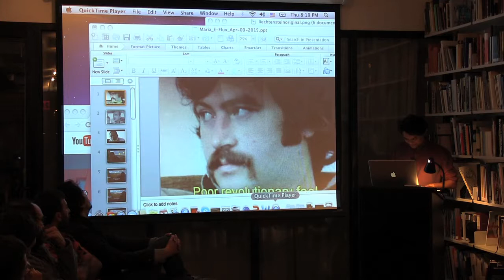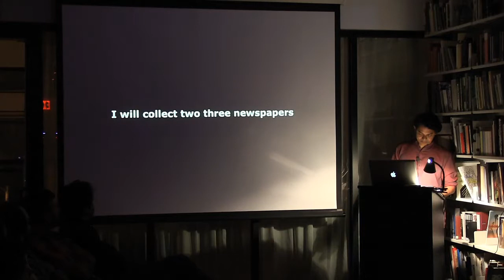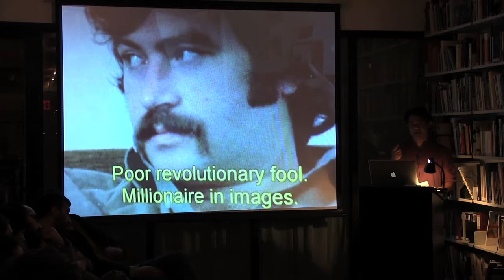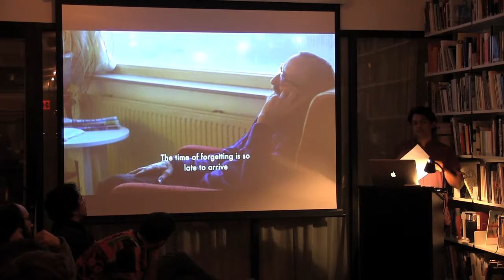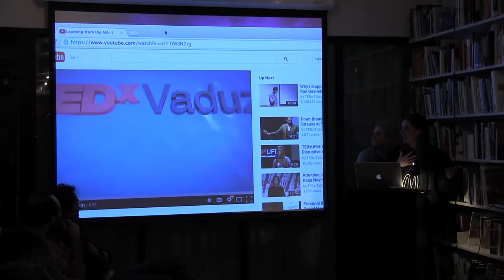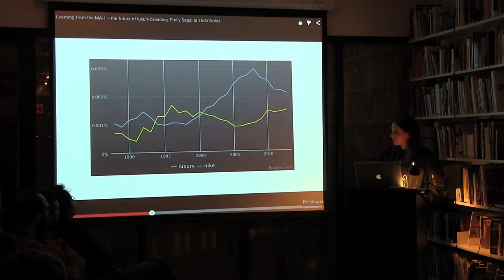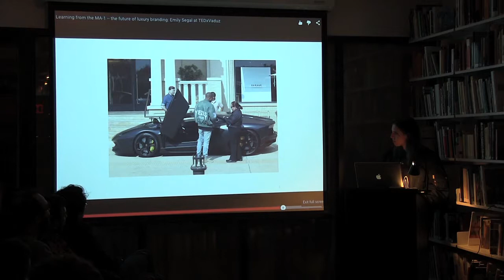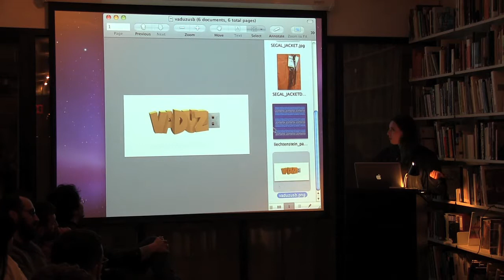Maria Lind in conversation | 04.09.2015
Even within small-scale and self-determined art initiatives now, the quest for mere survival often translates into an exclusive focus on infrastructural issues—on resources, funding, and even endless expansion. When do we actually talk about art? About specific art works and projects? About what they do and how they are perceived? As corporate megastructures like the Vuitton Foundation and maxi-bureaucratic approaches within public organisations demand more and more of our attention, we seem to have half-forgotten art itself. Or has art actually become something else altogether in the meantime?

Over two evenings, Maria Lind sits down with Doug Ashford, Mary Walling Blackburn, Naeem Mohaiemen, and Emily Segal (K-HOLE), to talk about individual artworks or projects chosen by the artists in light of these changes. For instance, Naeem Mohaiemen will discuss Jean-Luc Godard’s 1976 film Ici et Ailleurs (Here and Elsewhere).